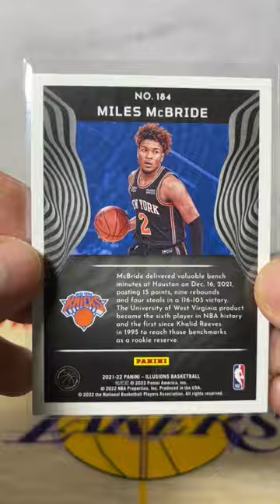Miles McBride New York Knicks 2022 Illusions RC No.184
Shopee: TowerPH_Collections